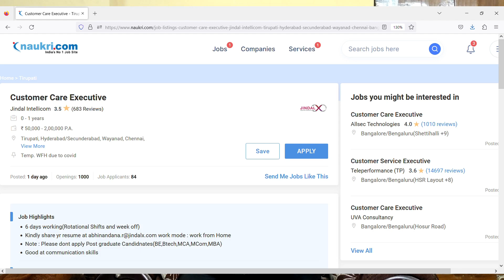Jindal Intellicom Work From Home Jobs 2023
Images & Jobs are taken from the following :
2.JINDAL INTELLICOM
3.Naukri.com